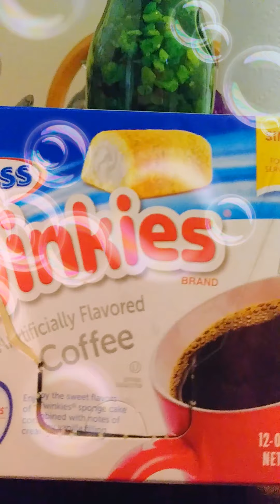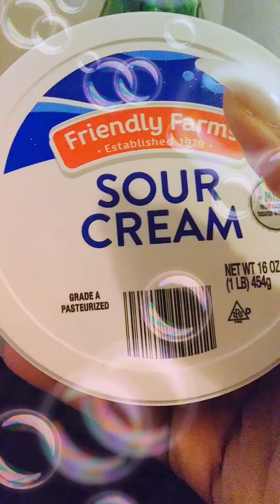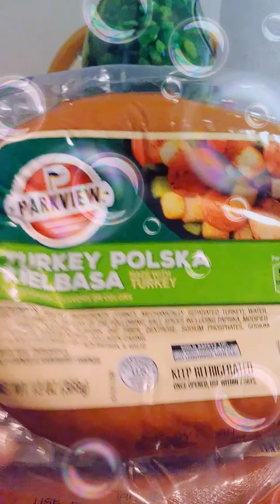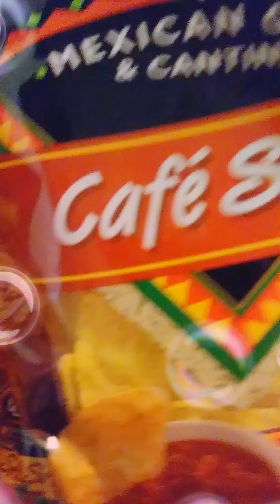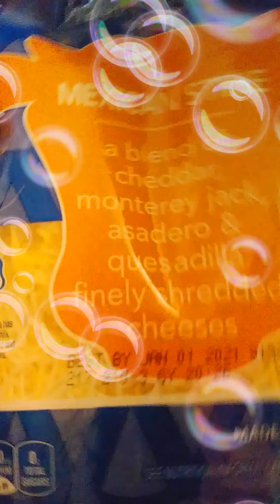Prize Mail Delivery Date And Aldi Haul